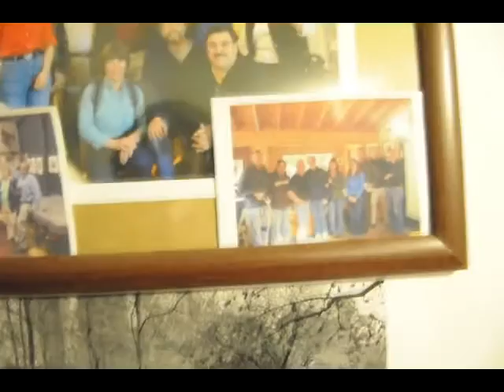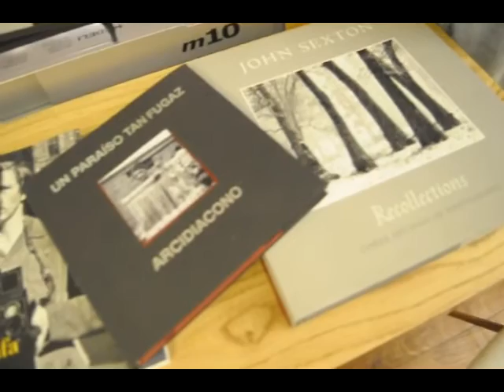Charlas con fotógrafos - Alejandro Gulminelli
Taller de DOC
Entrevista al fotógrafo Alejandro Gulminelli